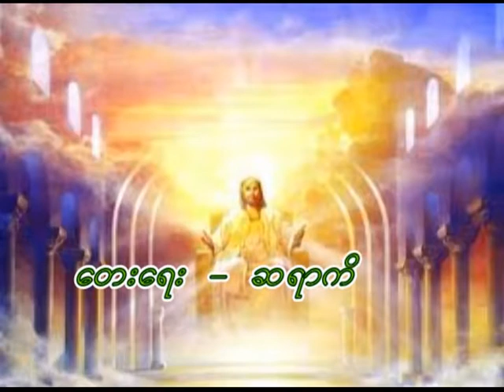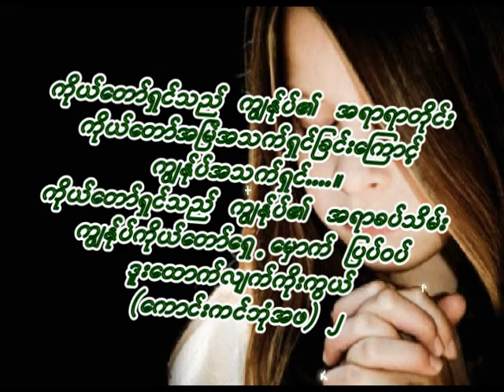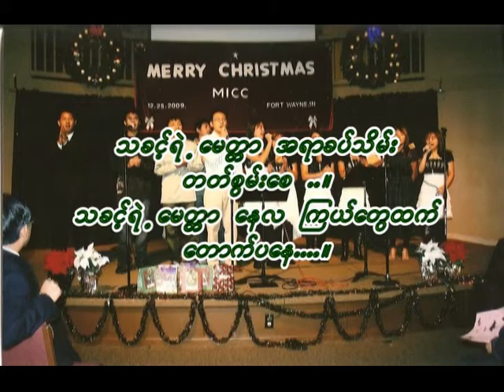Kya Note Ei A Yar Khat Thein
Song - ကြ်န္ုပ္၏အရာခပ္သိမ္း
Singer - don't know ..
Composer - ဆရာကိုေထြး